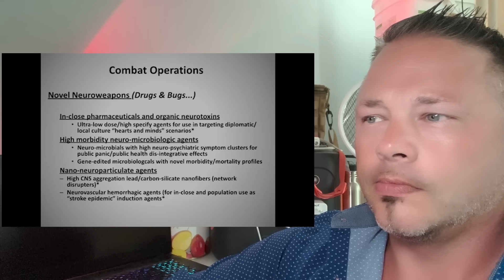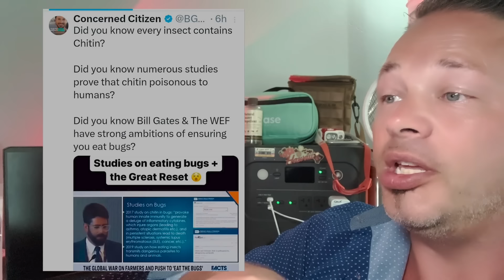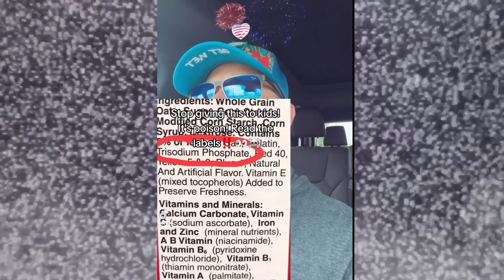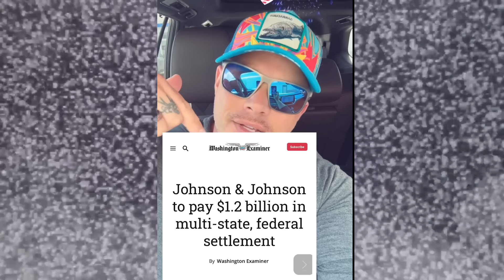WARNING These Events WILL AFFECT THE US CITIZENS (shtf news update)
Stay informed on current events that could impact US citizens with this shtf news update. From food shortages to economic changes, be prepared with crucial information.

🌟 “Food Safety, Lab-Grown Meat, and Airborne Controversies: A Global Update” 🌟

In this eye-opening YouTube video, we explore three critical topics affecting our health and environment:

Ingredient Disparities: US vs. Europe:
Dive into the startling differences between American and European food labels.
While iconic brands like Heinz ketchup and Campbell’s tomato soup are staples in the US, their UK counterparts boast cleaner ingredients.
European regulations prioritize safety, leading to fewer preservatives, dyes, and chemicals in their products.
Italy’s Ban on Lab-Grown Meat:
Italy takes a stand to protect its rich culinary heritage and public health.
A new bill prohibits laboratory-produced meat and synthetic foods, emphasizing natural vs. synthetic options.
While some hail this move, animal welfare groups see lab-made meat as an ethical alternative.
Airborne Controversies: Nanoparticles and Chemtrails:
The debate over nanoparticles sprayed into the air via planes continues.
Researchers at Yale University explore mRNA vaccine delivery via the nose, but this technology cannot be sprayed from the sky.
Conspiracy theories aside, experts agree that aerial vaccinations are neither feasible nor ethical.
Hurricane Beryl Approaches Texas:
Brace for impact! Hurricane Beryl heads toward the Texas coast, with potential landfall as a Category 1 hurricane.
Prepare for heavy rainfall, storm surge, and dangerous rip currents.
Texans, know your flood zones and check on vulnerable neighbors.

CODE: RIVERSIDE10